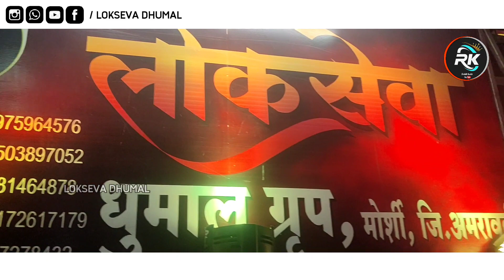Tum Hi Aana Song - Lokseva Dhumal group Morshi